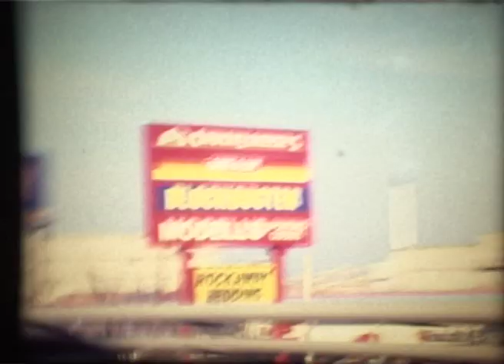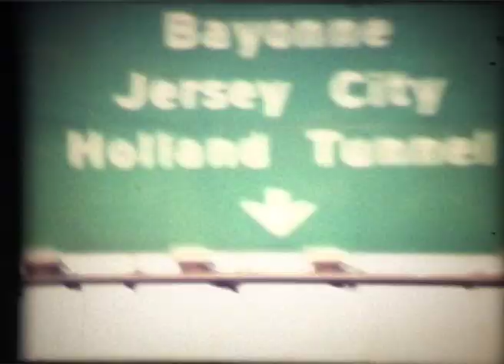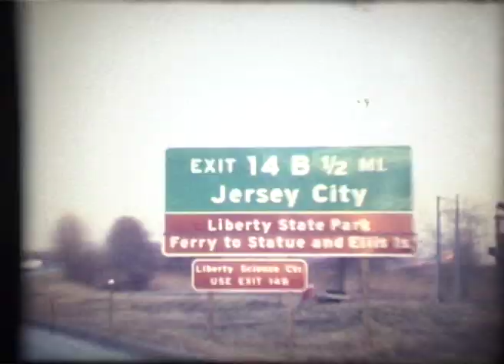KAPUTT MUNDI - GLITZER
Saxophon: Florian Drexler
Bass: Gabriel Huth
Drums: Gabriel Hackenmüller

Recording, Mixing, Mastering: Elias Peters & Tobias Dankl Recorded at Tone-Art Vienna, 2018
Video: Krisztina Kerekes